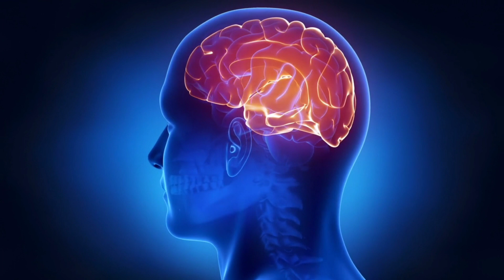İnsan Beyni ile Evrenin Haritasının Korkutucu Benzerliği! İnsan Beyni bilmece ve bulmaca gibi.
İtalya'da bir astrofizikçi ile beyin cerrahı, evren ile beyin arasında ürkütücü benzerlikler olduğunu fark etti. Evrenin haritasını çıkarıp bunu beyin dokusuyla yan yana getiren bilim insanları, beyin yakacak türden bir çalışmaya imza atmış oldular.

beyin bilmece, beyin bulmaca,beyin bulmacası, beyin bilmecesi, beyin soruları, beyin geliştiren sorular, beyin zeka soruları, beyin yakan sorular,beyinn
beyin bilgi,beyin kanalı,beyin lazım,beyin bedava
beyin faruk,beyin firtnası,beyin testi,beyin yakan sorular,beyin soruları,beyin dinlendirici müzikler
insan beyninin 100 ünü kullanirsa ne olur,insan beyni,insan beyni belgeseli,insan beyni nasıl çalışır
evren turhan,evrencan gündüz,evren besta,evren turhan emre bol,evrenin ucuna yolculuk,evren bozması,evrenin büyüklüğü,evren belgeseli,
evren turhan stüdyoyu terk etti,evren göz,beyin kanalı,beyinn,beyin lazım,beyin bedava,beyin fırtınası,
bilim kurgu,bilimin ev hali,bilim 101,bilim kurgu filmi,
bilimsel gösterim 8.sınıf,bilim kurgu filmleri full izle türkçe dublaj,bilim kurulu toplantısı,bilim kurgu filmleri öneri,bilim adamları